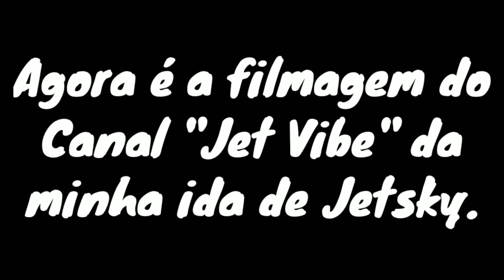JETSKY COM CHURRASCO EM SÃO PEDRO DA ALDEIA PARA COMEMORAR O ANIVERSÁRIO DO AMIGO BRUNO. PARTE 2.